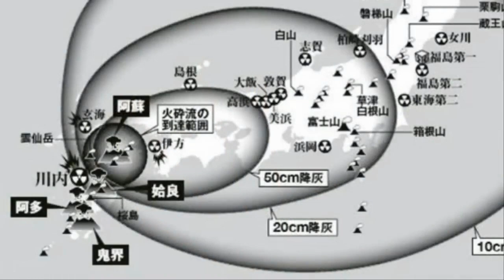💥💥【속보입니다.충격 일본 역대급 재앙!도쿄 물바다 일본 침몰 피할 곳이 전혀 없다! 탈출하려 하지만 갈 곳 없는 상황 대재앙의 시작 후쿠시마현 이즈반도의 지진을 피하라!】